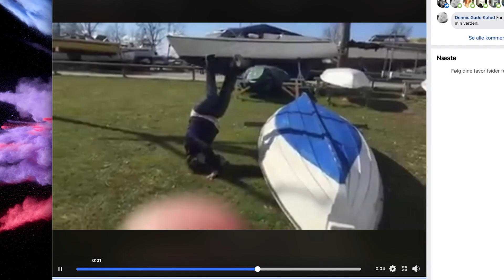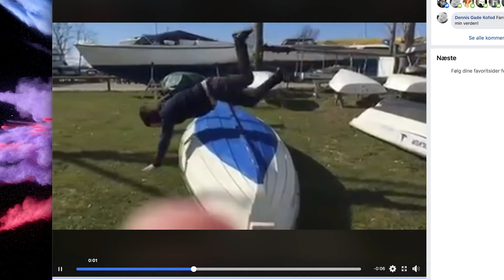KARANTÆNE TV Onsdag d. 15 april.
Så er der gang i kanalen igen... Kys konkurrence og rullefald!? WTF!!!

Enjoy - det begynder nu!